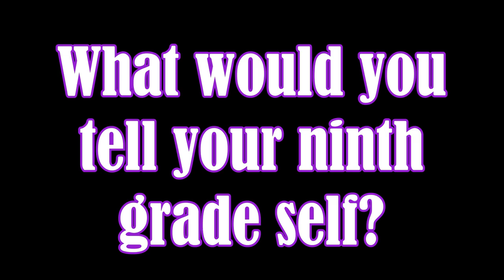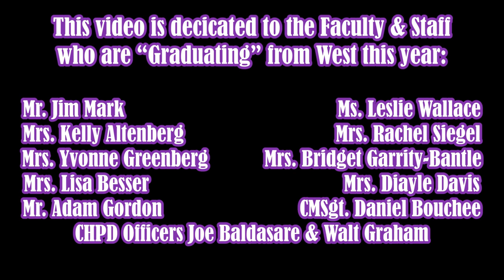Cherry Hill West: Class of 2023 Senior Video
Thank you to the Cherry Hill High School West Class of 2023 for four great years! This video was produced by the West Broadcasting program to highlight your West experience, and as something to look back on.

Video produced with the support of the entire Broadcasting Program.  Thank you to Mr. Ciavarella, Mrs. Lomon, Mr. Mark, and the rest of the West Faculty & Staff; we couldn't have gotten pictures and video without you!

A special thanks to the senior interviewees for sharing their experience with us.